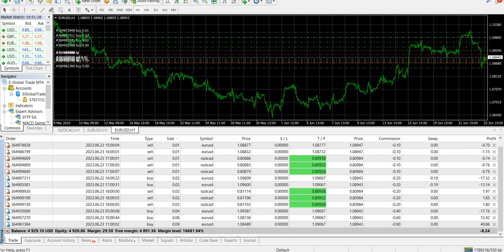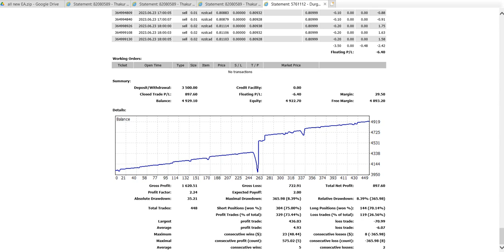Revolutionize Your Forex Trading with EFTP Auto-Trader | AI-Powered Trading Genius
Unlock the Future of Forex Trading with the EFTP Auto-Trader – Your Ultimate AI-Powered Companion! If you're a Forex trader seeking consistency and profitability in your trades, the EFTP Auto-Trader could be your game-changing tool. In this detailed exploration, we delve into the capabilities of this revolutionary AI-driven bot designed specifically for automated forex trading. What sets the EFTP Auto-Trader apart in the saturated forex market? Let’s find out!

Why Choose EFTP Auto-Trader?
- AI-Powered Insights Leverage advanced artificial intelligence to execute trades based on real-time market conditions.
- Algorithmic Mastery Our cutting-edge algorithm integrates seamlessly with your trading strategy, adapting to market trends and reducing risk exposure during high-impact news events.
- User-Friendly Interface Designed with both novice and expert traders in mind, you’ll find it easy to set up and trade without hassle.

Key Features of the EFTP Auto-Trader
1. Intelligent Trading Strategies
   - Harness smart algorithms that enhance your intraday trading.
   - Benefit from an integrated news filter that reacts to market volatility, allowing you to trade intelligently even when the market experiences sudden shocks.

2. Trend Following Capabilities
   - The EFTP bot identifies market trends and adjusts its trading strategies responsibly, ensuring you’re always two steps ahead.
   - Utilize an adaptable trading strategy that syncs with evolving market conditions for optimal performance.

3. Comprehensive Analytics
   - Receive detailed analytics reports of your trading performance, allowing you to refine your strategies and maximize your profits.

4. Community and Support
   - Join our vibrant Telegram community where you can connect with thousands of traders sharing strategies and insights.
   - Access to exclusive resources and updates tailored for the forex trading landscape!

Whether you’re a beginner looking to delve into the world of forex trading or an experienced trader aiming for higher efficiency, the EFTP Auto-Trader can meet your needs. Our bot is designed to simplify trading, allowing you to spend less time analyzing charts and more time enjoying the fruits of your investments.

Are you ready to revolutionize your forex trading experience? Here’s how to initiate your journey
- Download EFTP Auto-Trader Begin your trading journey with our powerful automation tool by following the links provided.

Don’t miss out on the future of trading. Join us in transforming the way you approach forex trading. Let’s embark on this journey together and achieve trading success with EFTP Auto-Trader!

auto trader
forex factory
tradingview charting
quantum ai
mt5
robo forex
day trading
intraday trading
mt4
ai robot
expert advisor download
mt4 download
ai bot
trading with algo
algorithmic trading
trading bot
trade bot
forex trading app
ai trading
forex trading for beginners
trading platform fx
trade ideas
martingale strategies
best forex trading platform
good forex trading platforms
forex best trading app
best forex trading app
algorithm software for trading
algo trading program
algo trading software
algorithmic trading software
algorithmic trading program

algo trading
autotrading
robot trading
forex trading strategies
trading system
mt4 trade
trading systems
trading software
mobile robot
automated trading system
automated trading
nasdaq expert advisor
hft bot
algo trading what is
hft trading bot
prop firm forex
forex trading bot
trading robot
trading terminal